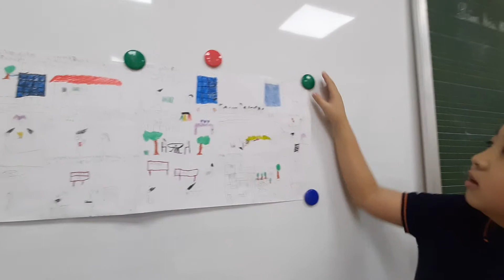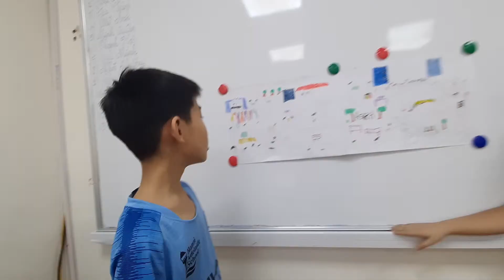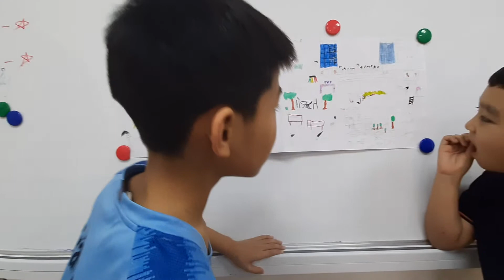20190412 Quản Trọng, Phú Nam, Gia Thành